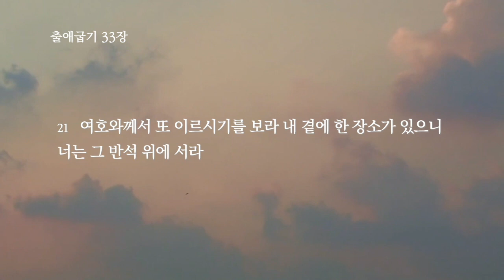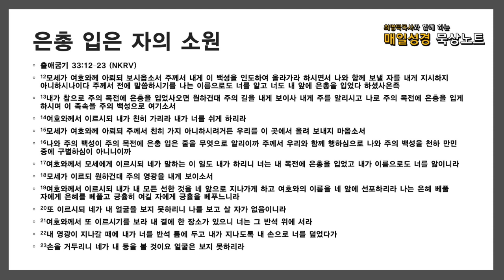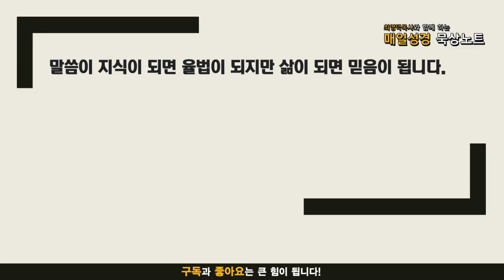매일성경 묵상노트 ㅣ 20211018 은총 입은 자의 소원(출애굽기 33:12-23)